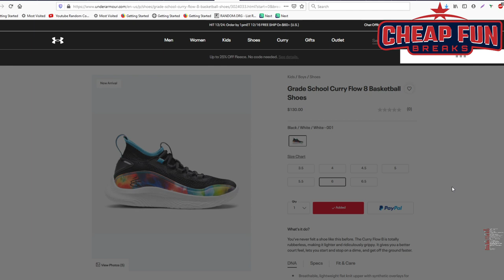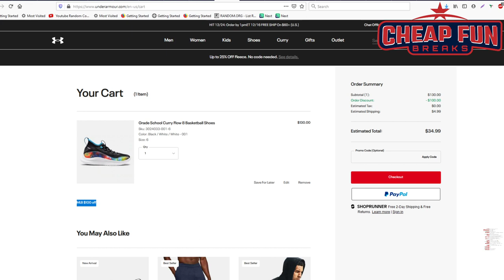Under Armour Site Giving $100 off your cart right now (stopped working at 430am)